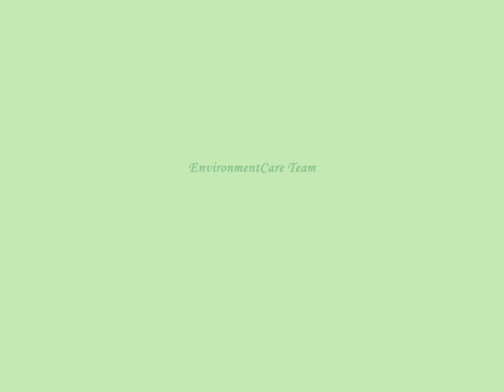Go Green and Keep Environment Clean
Keep the environment neat and clean is the hot topic that is under consideration today. The world is trying to take necessary measures to keep the environment friendly.